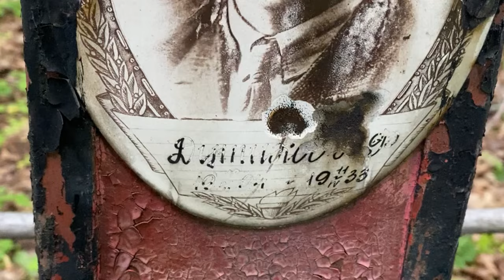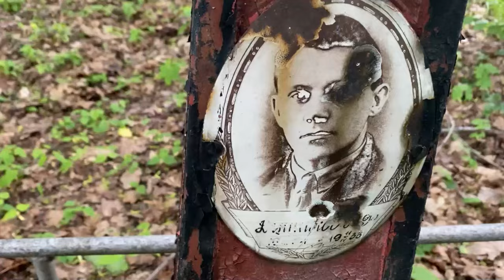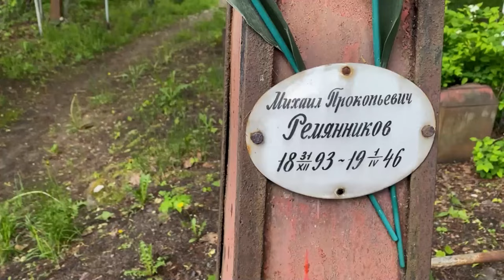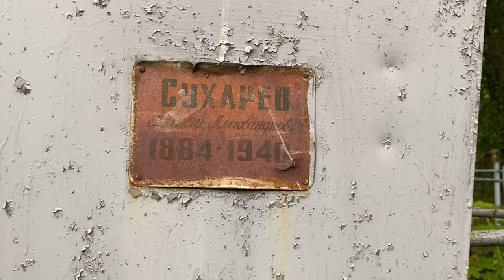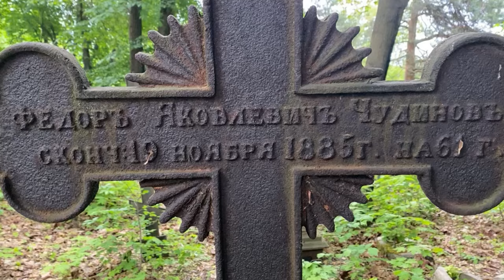Могила Молодого Парня | Лето 23 ✞ Уборщик могил ✞ Твоя Душа ✞кладбище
🔸 УБОРКА/ПОИСК могил Москва/Область

Заранее СПАСИБО!

💬 МОИ КОНТАКТЫ
Если у вас есть желание пообщаться: